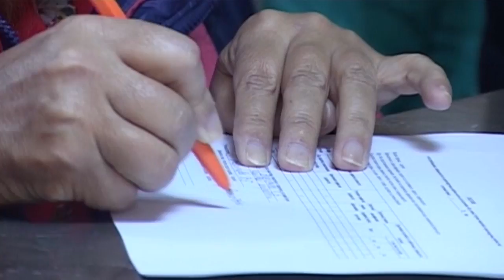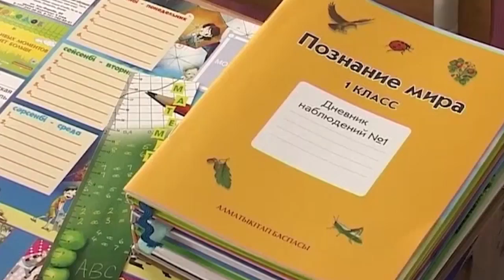Әйелдер ісі жөніндегі комиссиясы, Қостанай облысы